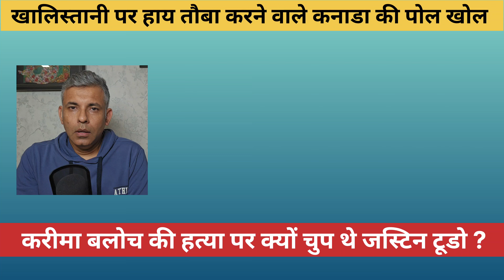Top News | Canada के PM Justin Trudeau की पोल खोल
कनाडा के प्रधानमंत्री जस्टिस ट्रूडो की पोल खोल